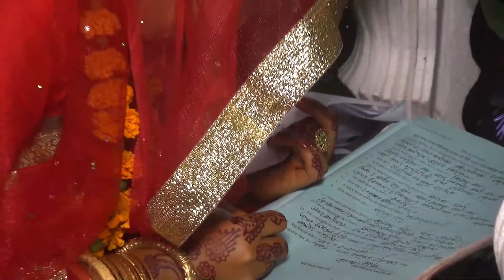পিয়াস ও প্রতিমা এর বিয়ে KING TV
Piyash & Protima wedding video KING TV

wedding clip,
wedding film,
wedding video,
wedding videos,
wedding ideas,
est wedding video,
wedding highlights,
wedding videography,
every wedding video,
tennessee wedding video,
wedding video will make you cry,
trey kennedy every wedding video,
ramble creek vineyard wedding video,
ramble creek vineyard wedding venue,
ramble creek vineyard wedding,
wedding videos that will make you cry,
the lumineers,
emotional wedding video will make you cry,
wild oak films

weddingdance song,
online wedding dance,
wedding dance online,
wedding video
wedding,
wedding videographer,
best wedding video,
nfl wedding,
bridesmaid dance,
luxury wedding,
san diego wedding,
dancebook,
first dance online,
destination wedding,
los angeles wedding,
second waltz first dance,
firstdance song,
dance agency,
walc wiedenski pierwszy taniec,
wiedenski,
primer baile en la boda,
taniec,
wesele,
pierwszytanieconline,
stevie johnson,
us grant hotel

wedding,
wedding video,
wedding dresses,
wedding planning,
wedding videos,
wedding videography,
weddings,
our wedding,
wedding day,
wedding vlog,
wedding party,
best wedding song,
gypsy weddings,
best wedding video,
lauryn doan wedding,
big fat gypsy wedding,
big fat gypsy weddings,
wedding week,
wedding prep,
wedding cost,
wedding town,
wedding vows,
wedding song,
wedding tips,
asos wedding,
wedding film,
wedding crush,
wedding venue,
gypsy wedding